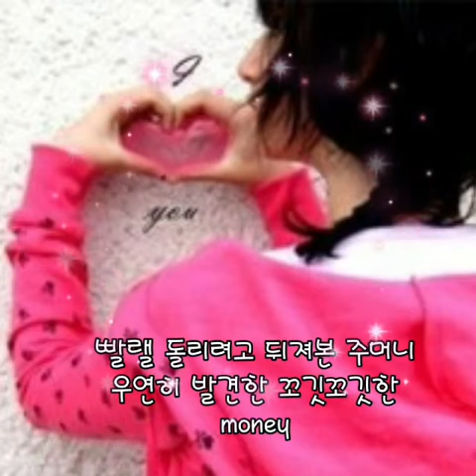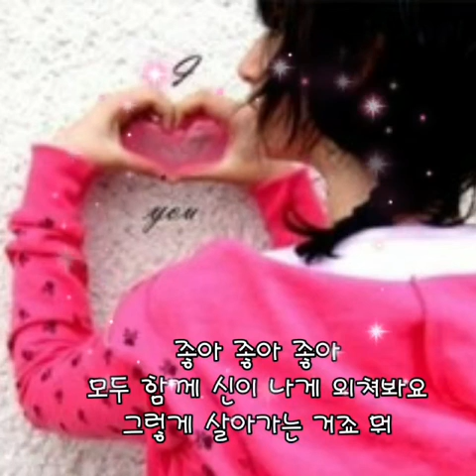좋아 좋아 ㅡ 신길역로망스